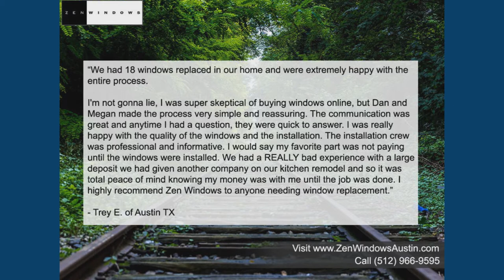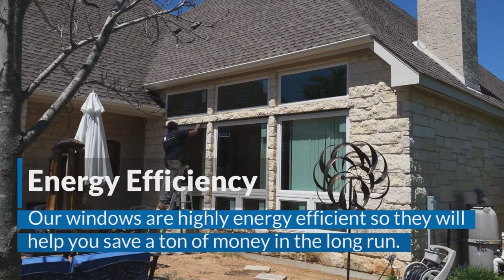Replacement Windows Georgetown TX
No Salesman in your home. Window Quotes in 5 Minutes. Replacement Windows in Georgetown Tx.  Zen Windows is a Replacement Window Company located in Austin Tx serving Georgetown.

Customer-Driven Design

We offer the following types of replacement windows in Austin TX:

Awning windows
Bay windows
Bow windows
Casement windows
Double hung windows
Garden windows
Hopper windows
Picture windows
Round top windows
Slider windows
Special shape windows
Patio doors

Name: Dan Hatcher
Organization: Zen Windows Austin
Address: 12303 Klondike Rush Point